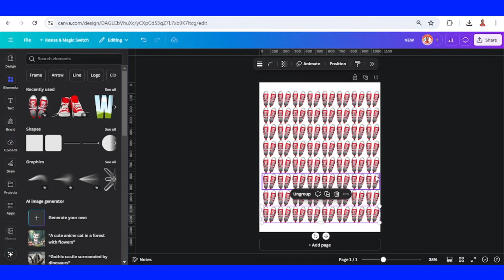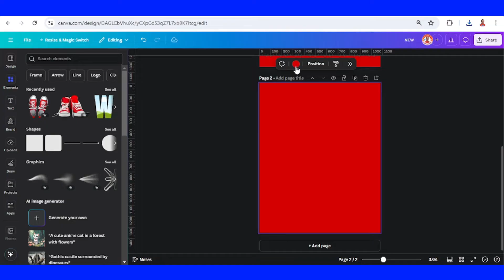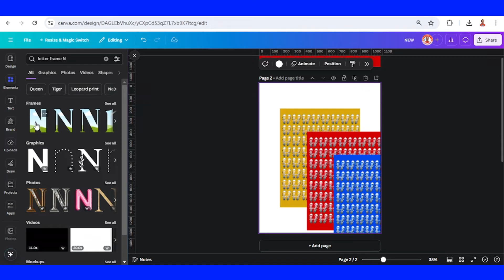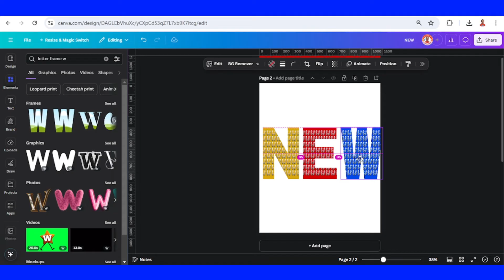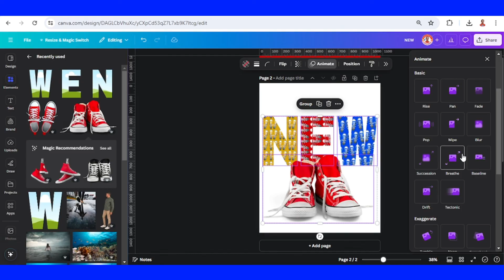Typography Design in Canva Tutorial Fill Text with Images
In this Canva tutorial video I'm sharing a simple way of typography design to fill text with many image of sneakers and then transform it into text animation for sneakers promotion design.

What Canva tricks and tips i shared here?
1. How to fill a letter frame with multiple object
2. How to animate the objects in a letter frame

I hope you enjoy this typography design tutorial video and make the design.